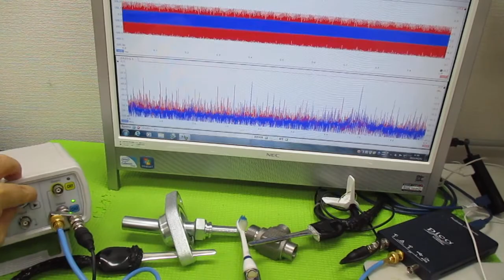オリジナル超音波実験 ultrasonic-labo